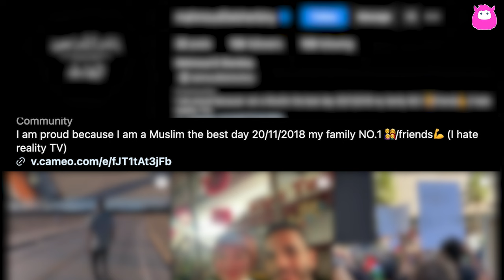90 Day Fiance’s Mahmoud El Sherbiny confesses: ‘I hate reality TV’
Mahmoud El Sherbiny recently updated his Instagram bio to express his dislike for the reality tv genre, raising questions about his participation. Mahmoud and his wife, Nicole met during Season 4 of 90 Day Fiance The Other Way. Despite initial chemistry, their relationship faced challenges, especially with Nicole moving to Egypt and converting to Islam. They now reside in the US, where Mahmoud struggles to adjust. Recent episodes of 90 Day Fiance Happily Ever After have shown tensions between them, with Mahmoud leaving the apartment after an argument. Despite their public disputes, the couple has been seen together in Los Angeles, suggesting they may still be working on their relationship.